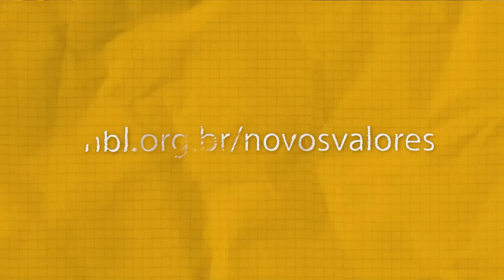RECADO PARA SÉRGIO MORO E TODA A OPOSIÇÃO! | Cortes do